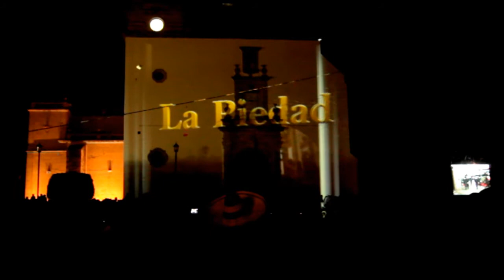Projection mapping 16 de Septiembre La Piedad Michoacan, Mexico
produccion ejecutiva por Corporativo Portos